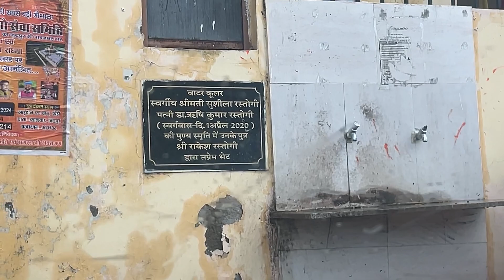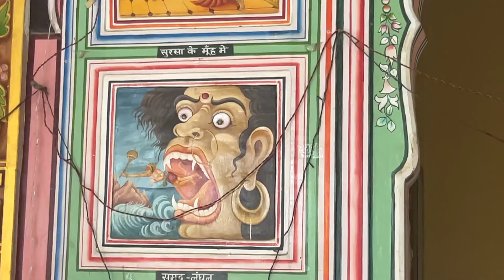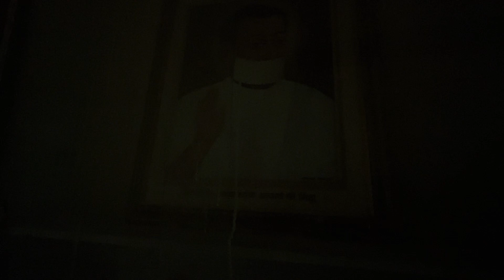ChintaHaran Balaji Temple, Jobner